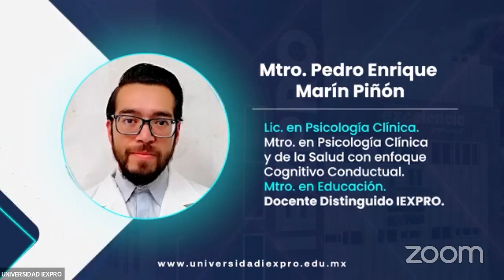Conéctate con IEXPRO I Prevención, detección y apoyo en trastornos de la alimentación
Conéctate con IEXPRO I Te invitamos a seguir la transmisión en vivo a través de FacebookLive del Conversatorio: Prevención, detección y apoyo en trastornos de la alimentación.
👨‍🏫 Panelista: Mtro. Pedro Enrique Marín Piñón
👩‍🏫 Panelista: Mtra. Nayeli Guadalupe Chirino González
👩‍🏫 Moderadora: Mtra. Hadasa Ruiz González

Evento transmitido el 9 de agosto del 2024